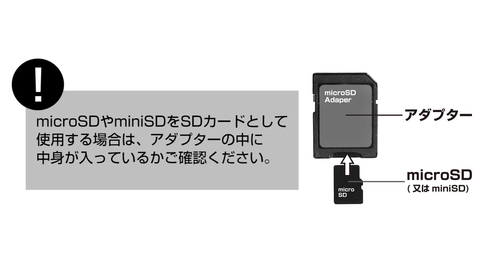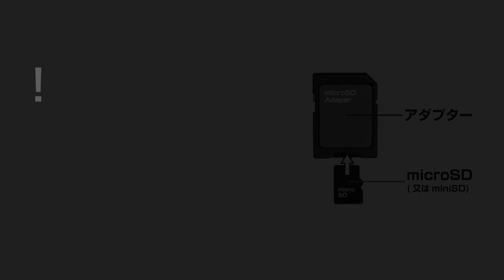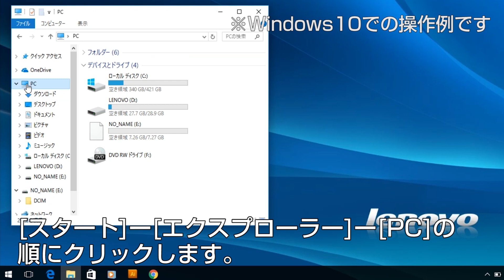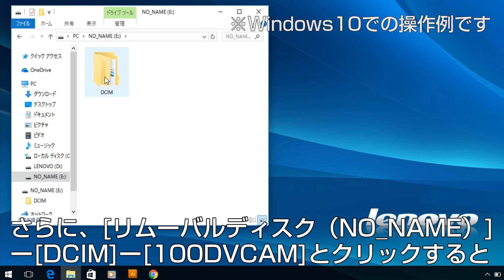KFS-1490の基本的な使い方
ケンコー・トキナーのフィルムスキャナー「KFS-1490」の基本的な使い方を紹介しています。